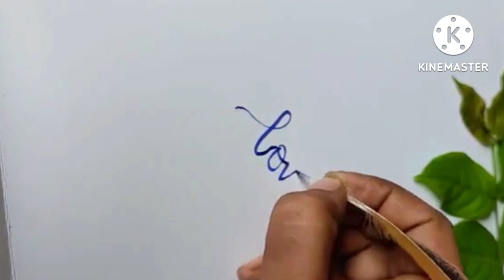Learn alfabets with examples | @abcdchildrenstv2019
Hello Friends !